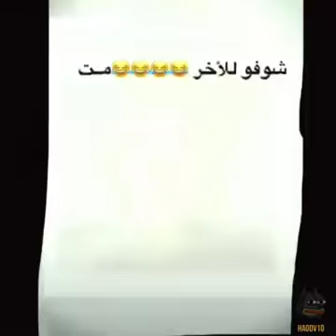Best memes compilation